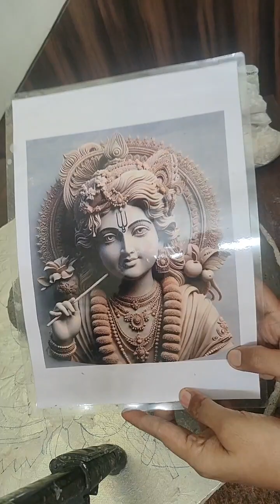Divine Krishna session 5